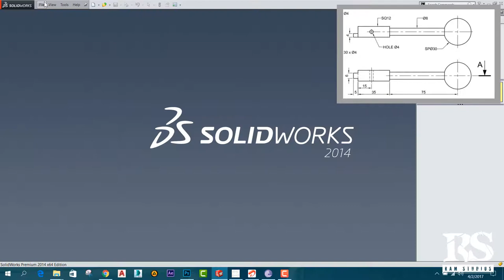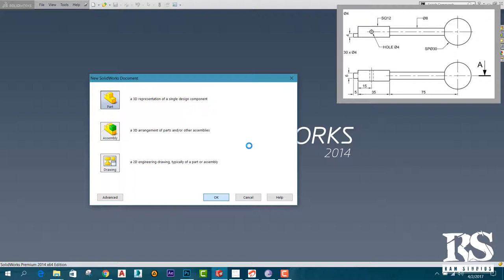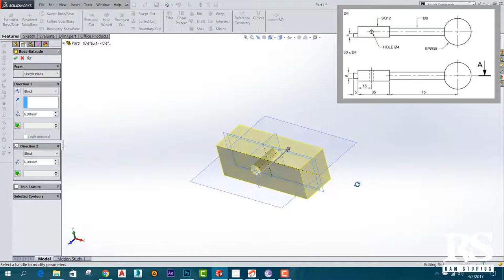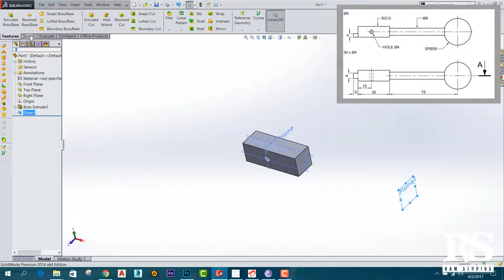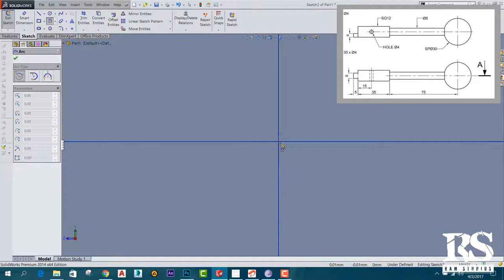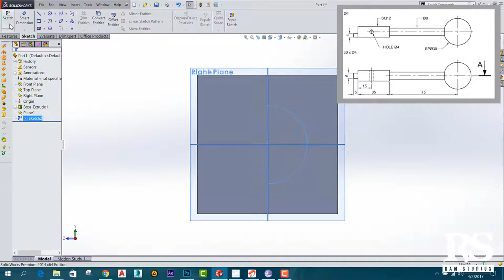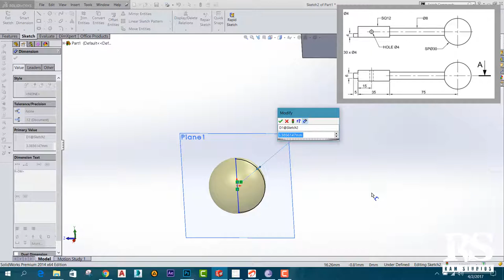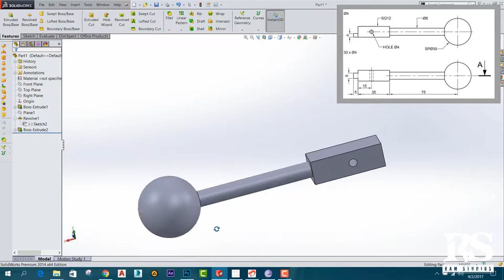Solidworks Beginner Course (Sinhala)- Part 12 - Reference Plane